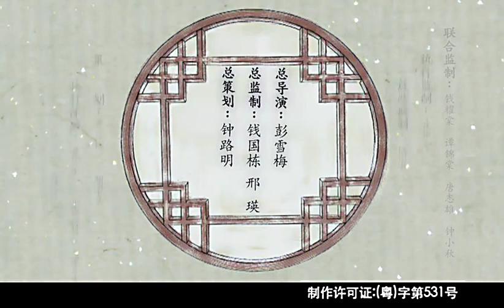甜心格格第1季 第20集 男子有责